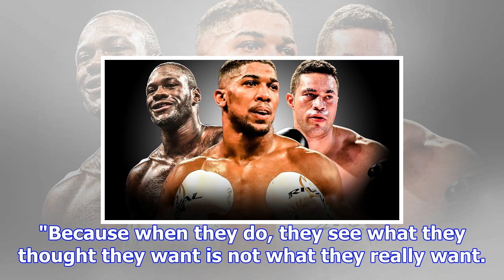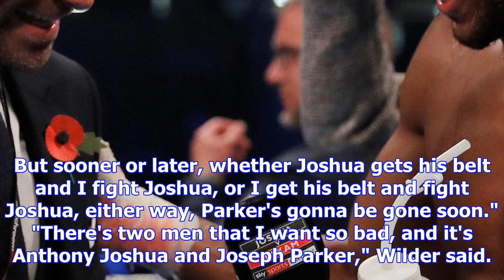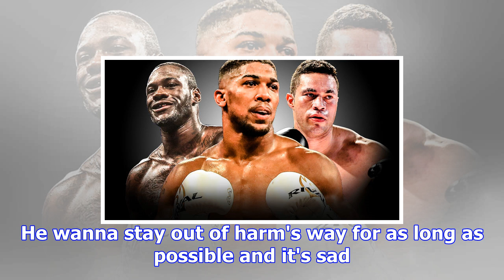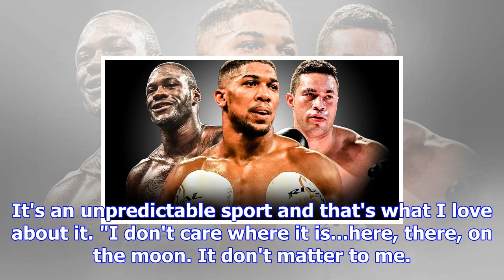Boxing rival deontay wilder: 'parker is the scaredest of them all'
WBC heavyweight champion Deontay Wilder has claimed the Kiwi boxer Joseph Parker is avoiding a showd...